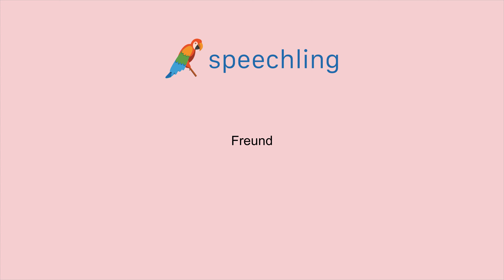ドイツ語で"友達"の発音の仕方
男性コーチ
Freund

女性コーチ
Freund

友達

友達